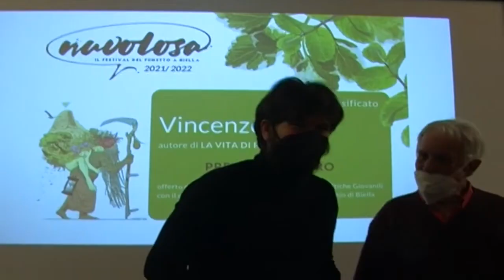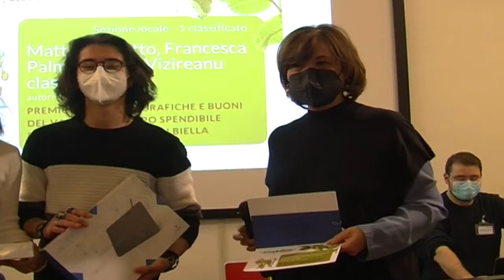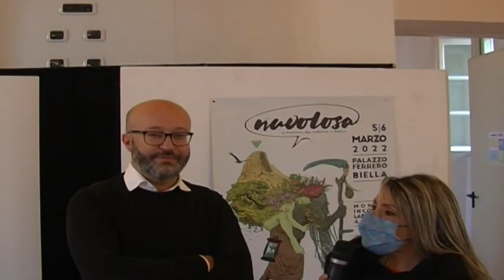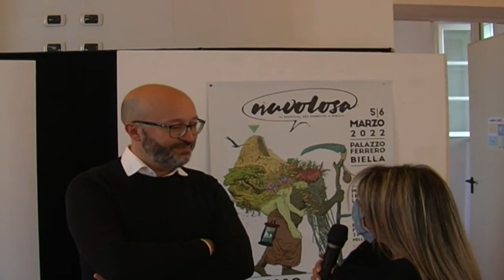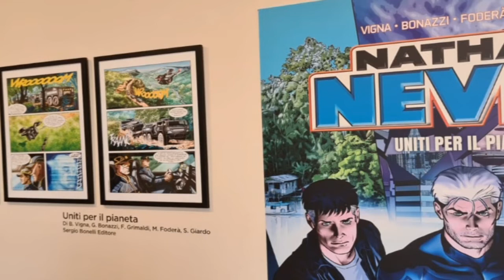Biella Città del Fumetto. Il resoconto di Nuvolosa 2022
Il primo premio del concorso “Nuvolosa” se l’è aggiudicato il romano Vincenzo Pani. Tanti i partecipanti.
Uno speciale subito dopo la sigla del tg.